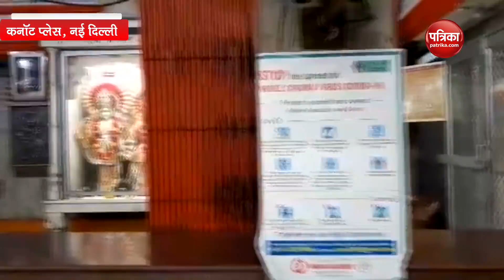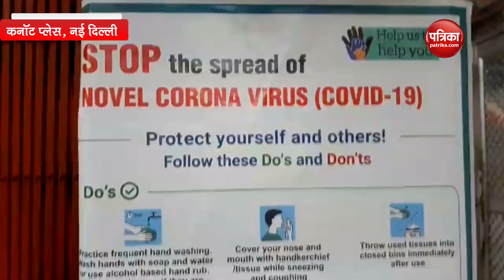कोरोना वायरस के खौफ में भगवान के भक्त, जामा मस्जिद के नमाजी मस्त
देश की राजधानी दिल्ली में शुक्रवार को अजीब नजारा देखने को मिला। एक ओर कनॉट प्लेस में भगवान हनुमान के मंदिर में कोरोना वायरस से बचने की पूरी तैयारी नजर आई और भक्त सजग दिखाई दिए, जबकि दूसरी ओर जामा मस्जिद में जुमे की नमाज के लिए पहुंचे नमाजी कोरोना से बेफिक्र।